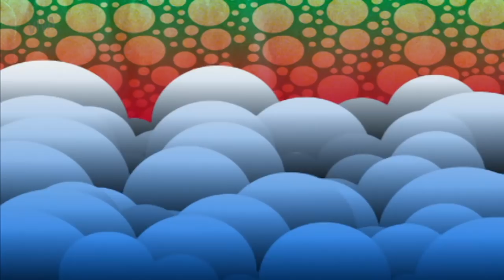ANGELINA FAZ PERGUNTA A CONCEIÇÃO | MALHAÇÃO | CAPÍTULO 3223 | MELHOR DO DIA | VIVA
Depois da discussão com Bruno, Angelina ficou curiosa para saber alguma coisa sobre os seus pais biológicos. Mesmo com medo de magoar Conceição, ela pergunta para sua mãe adotiva se ela sabe quem são seus pais biológicos. Vem saber de tudo com a gente em MalhaçãoNoVIVA! 💚

INFORMAÇÕES:

Capítulo 3223
Exibido dia 16 de outubro de 2019, quarta-feira